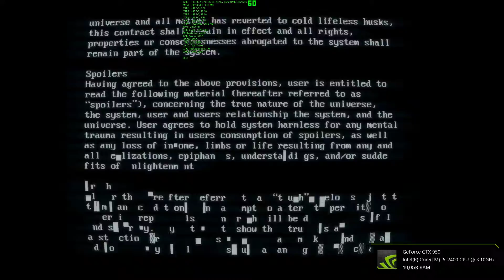SUPER HOT/i5 2400 + GTX 950/High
FullHD
I5 2400
GTX 950
10GB RAM